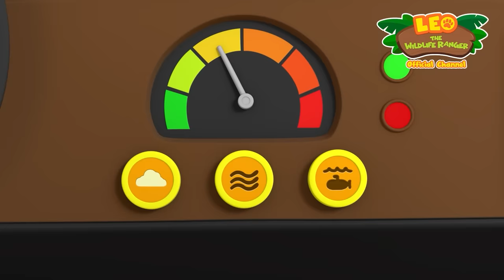Flying SuperHERO?! 🦸🐕 | It's Hero Time | Compilation | BRAND NEW SERIES! | Leo the Wildlife Ranger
Watch the BEST It's Hero Time episodes back-to-back every Friday on Leo the Wildlife Ranger Official YouTube Channel NOW! This week, follow Hero as he deals with a colony of rabbits, survives a heatwave and gets crowned as a king!